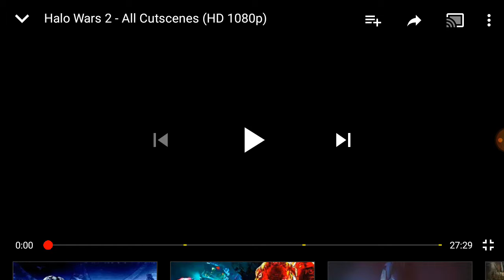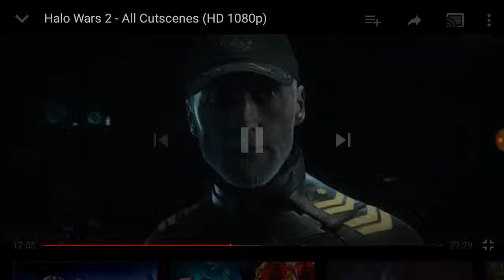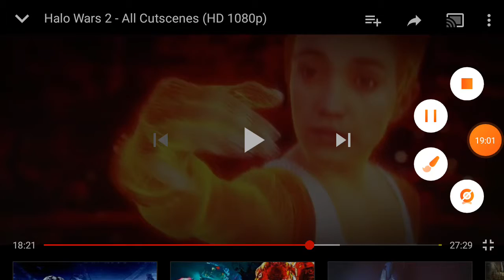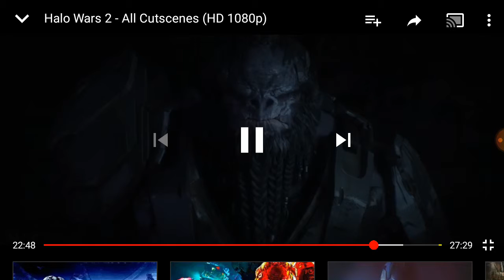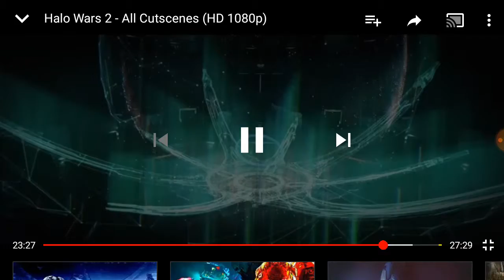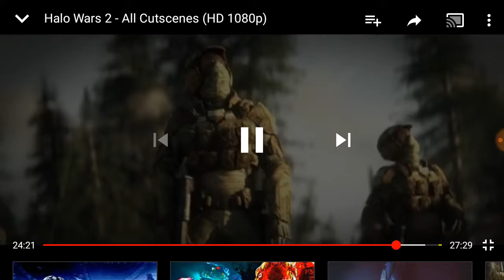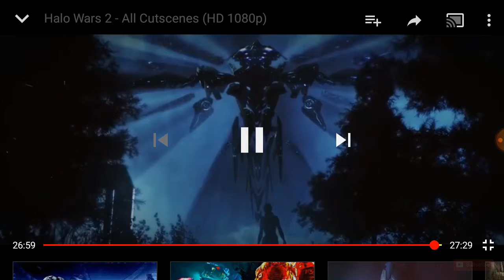Halo Wars 2 cutscenes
If you like this content hit the subscribe button on this video and press the nodification bell and put the like on this video Follow me karynm918 on Twitter and follow halofan112 and karynm9 on twitch Subscribe to HaloFollower On youtube Check out his videos for more Halo Content Thanks for watching